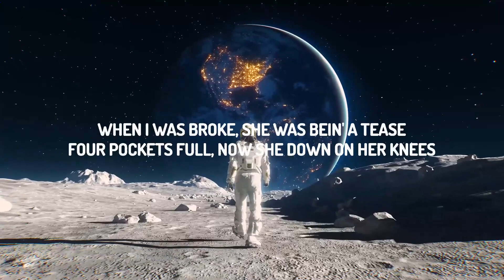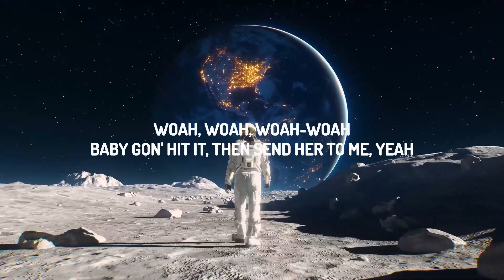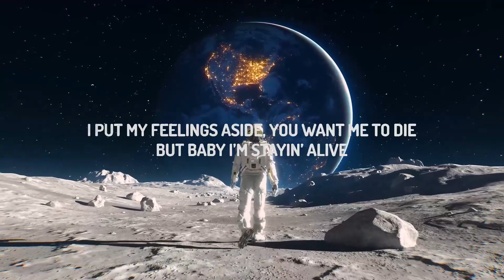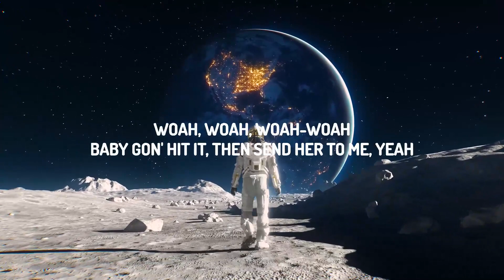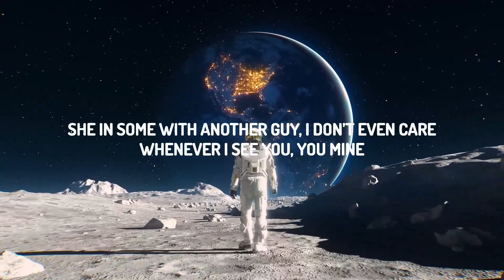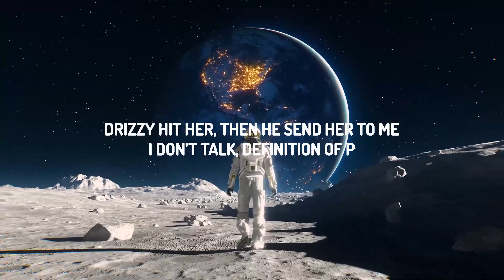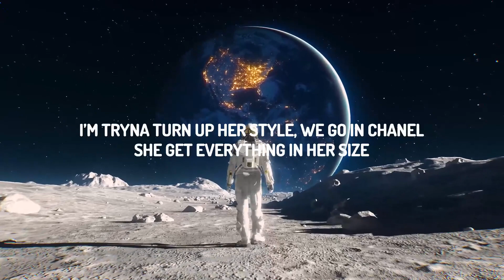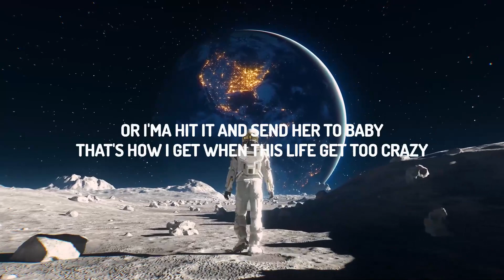DJ Khaled - STAYING ALIVE (Lyrics) ft. Drake & Lil Baby | Lyrics World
DJ Khaled - STAYING ALIVE ft. Drake & Lil Baby

(Lyrics) :
[Chorus: Drake & DJ Khaled]
Try me a hundred times
Ah, ah, ah, I'm stayin' alive, I'm stayin' alive, I'm stayin' alive, I'm stayin' alive

How she in yêu and she been over once?
I get some time, but there's no guarantees
Baby gon' hit it, then send her to me, yeah
Or I'ma hit it and send her to Baby
Woah, woah, for real, for real, woah
They tryna seal the deal
See me up under a sheet, parade in the streets, yeah
[Chorus: Drake & Lil Baby]
Yeah
Ah, ah, ah, I'm stayin' alive, I'm stayin' alive, I'm stayin' alive, I'm stayin' alive, for real (Oh, yeah)

I put my feelings aside, you want me to die, but, baby, I'm stayin' alive
'Posed to be one of a kind, you puttin' on miles, I thought you was down for the ride
I'm tryna turn up her style, we go in Chanel, she get everything in her size
She in some shit with another guy, I don't even care, whenever I see you, you mine
Drizzy hit her, then he send her to me
Hood nigga turned superstar, but I fuck her good like I'm still in the streets
Sure be happy if I fell off, but I'm still there, they gon' have to accept it

Ah, ah, ah, I'm stayin' alive, I'm stayin' alive, I'm stayin' alive, I'm stayin' alive, for real (For real)